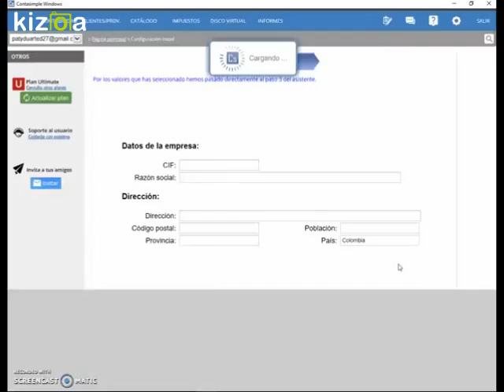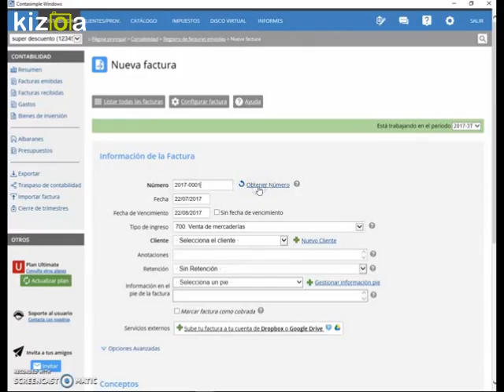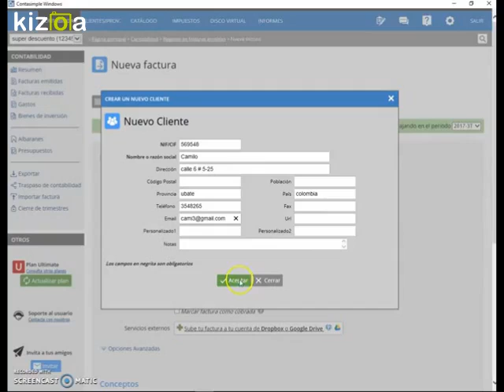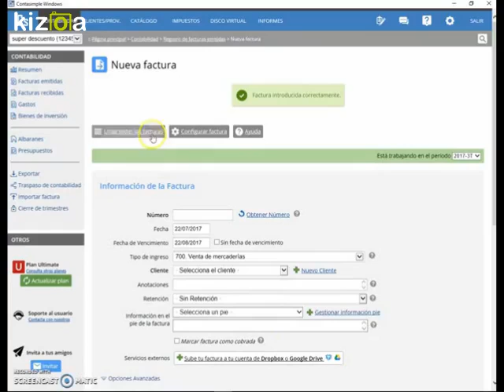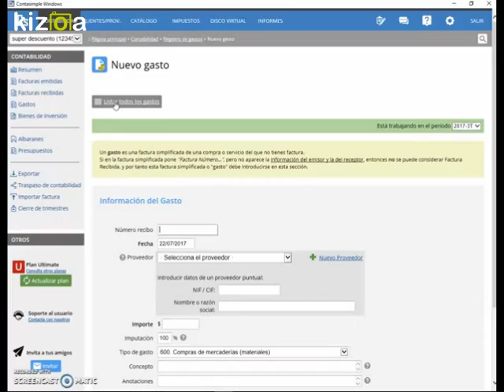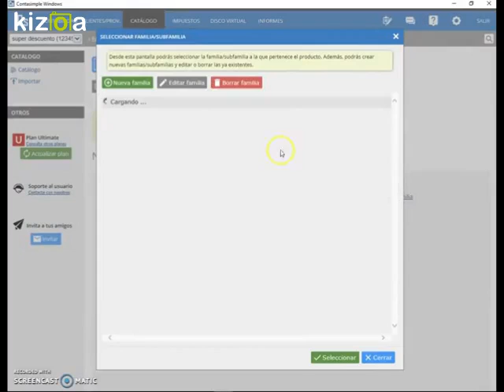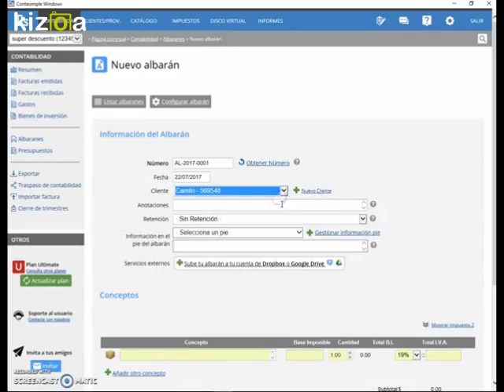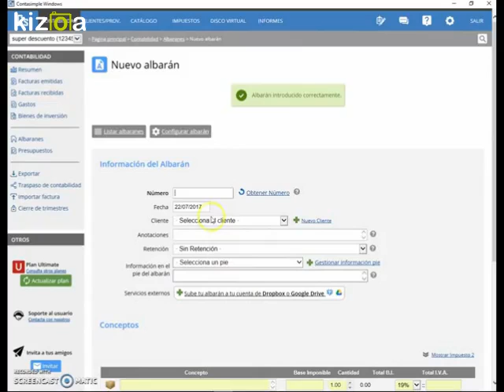Arkos - Gu - Funciones básicas de el software contable - Docente: Mabel Martinez